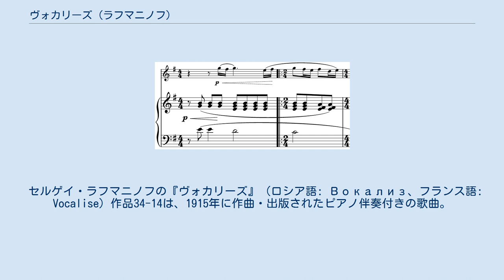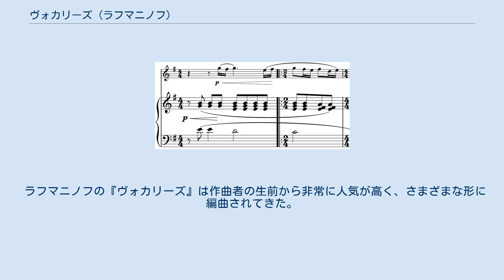ヴォカリーズ (ラフマニノフ)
ヴァイオリン用に短三度高いホ短調に移調された『ヴォカリーズ』の冒頭部分。
歌曲の原調は嬰ハ短調である。
 セルゲイ・ラフマニノフの『ヴォカリーズ』（ロシア語: Вокализ、フランス語: Vocalise）作品34-14は、1915年に作曲・出版されたピアノ伴奏付きの歌曲。
 歌詞のないヴォカリーズで歌われる旋律と、淡々と和音と対旋律とを奏でていくピアノの伴奏が印象的である。
ロシア語の制約を受けないためもあって、ラフマニノフの数多ある歌曲の中でも、最もよく知られた曲となっている。
 また、作曲者自身による管弦楽版をはじめとしてさまざまな楽器のために編曲され広く演奏されており、調性についても原曲の嬰ハ短調のほか、ホ短調、イ短調のものなどがある。
 『ヴォカリーズ』の作曲に先立ち、まずピアノ伴奏付きの歌曲集である『13の歌曲集』作品34が1912年に完成し、1913年にグートヘイリ社から出版されていた。
 この歌曲集はラフマニノフが1912年2月から文通を始めた若い女性の詩人マリエッタ・シャギニャン に紹介された詩などにより、 同年夏までにイヴァノフカにおいて作曲された。
 13曲のうち10曲が当時の有名な歌手（4曲がバス歌手のフョードル・シャリアピン、5曲がテノール歌手のレオニード・ソビノフ、1曲がソプラノ歌手のF.V.リトヴィーン）に献呈されており、残る3曲のうち1曲はシャギニャン、2曲は故人（作曲家ピョートル・チャイコフスキーと、1910年に急逝した女優ヴェラ・コミサルジェフスカヤに捧げられている。 『ヴォカリーズ』は、作品34がいったん完成した後、その後続作品としてモスクワで作曲された。最も古い手書きの草稿には「1915年4月1日」の日付があり、この年に作曲されたものと考えられている。 作品34は『ヴォカリーズ』が終曲として追加されたことにより『14の歌曲集』となった。 1916年2月6日（当時ロシアで用いられていたユリウス暦では1月24日）にモスクワで行われた「クーセヴィツキー・コンサート」において、『ヴォカリーズ』はアントニーナ・ネジダーノヴァのソプラノ、作曲者のピアノ伴奏により初演され、成功を収めた。
なお、作品は初演者のネジダーノヴァに献呈されている。
 初演が行われた後、ラフマニノフはフォン・ストルーヴェからの提案を受けて、『ヴォカリーズ』を管弦楽用に編曲した。
これには、「ソプラノ独唱と管弦楽」による原調の版と、「管弦楽のみ」によるホ短調の版の2種類がある。
 その後、アルカディ・ドゥベンスキーによる「ソプラノと管弦楽」・「弦楽合奏」の2種の編曲、ヘンリー・ウッドによる管弦楽編曲などが行われ、 現在ではピアノ伴奏による器楽ソロやピアノ独奏、果ては無伴奏サクソフォーンのものやテルミンによるものまであり、およそ編曲対象になっていない楽器がないのではないかと思わせるほど、多様な編曲が行われている。
 ロシア音楽に共通の愁いを含んだ調べは、この作品においては、バロック音楽の特色である「紡ぎ出し動機」の手法によっており、短い動機の畳み掛けによって息の長い旋律が導き出されている。
鍵盤楽器による伴奏が、もっぱら和音の連打に徹しながら、時おり対旋律を奏でて、瞬間的なポリフォニーをつくり出しているのも、初期バロックのモノディ様式を思わせる。
旋律の紡ぎ出し部分は、ラフマニノフが愛したグレゴリオ聖歌「怒りの日」の歌い出し部分の借用にほかならない。
また、拍子の変更こそ散見されるものの、（ロシア五人組の特徴である）不協和音や旋法の多用を斥けて、古典的な明晰な調性感によっている。
西欧的な手法や素材を用いながらも民族的な表現を可能たらしめているところに、ラフマニノフの面目躍如を見て取ることが出来る。
 原調は嬰ハ短調であり、出版譜では、ソプラノ又はテノールのためと明記されているものの、実際にはたいていリリック・ソプラノによって歌われ、テノール歌手が取り上げることはほとんどない。
また最近では稀にボーイソプラノやカウンターテナーによっても上演・録音されている。
高音は三点嬰ハ音にまで達するが、二点イで止まる別の案も作曲者によって提案されており、楽譜上には両方が書かれている。
他の歌曲やオペラ・アリアと同様、現代では大抵高い方の旋律が歌われる。
 ラフマニノフの『ヴォカリーズ』は作曲者の生前から非常に人気が高く、さまざまな形に編曲されてきた。